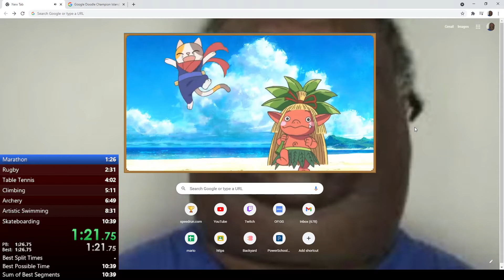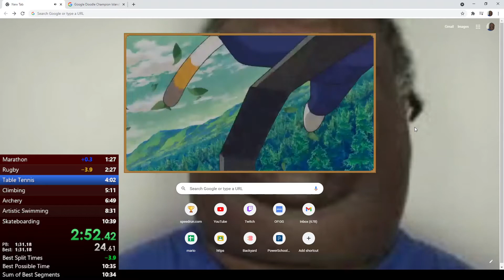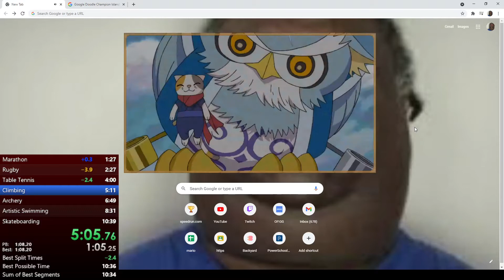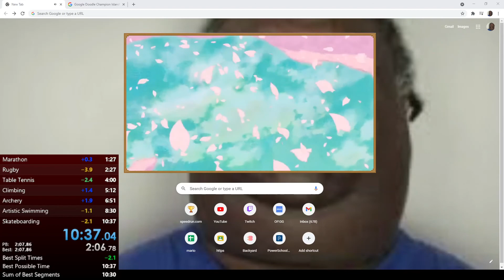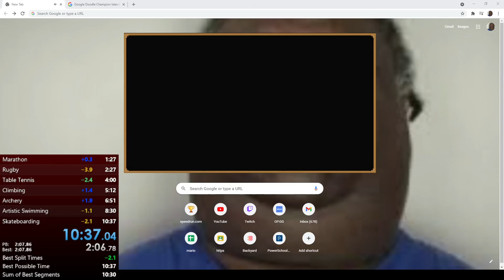Champion Island Games Begin! (Any% Warpless) PB in 10:37.04